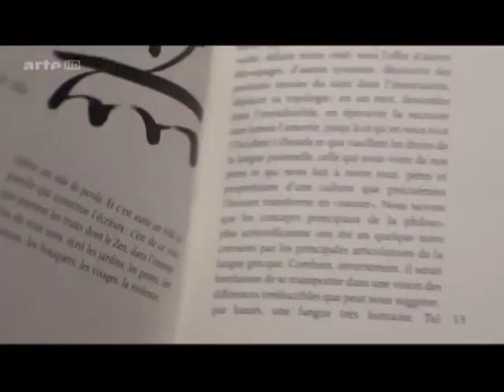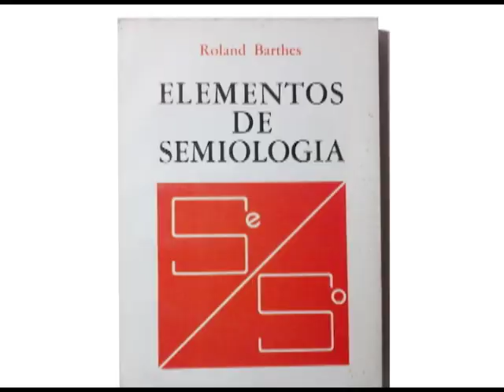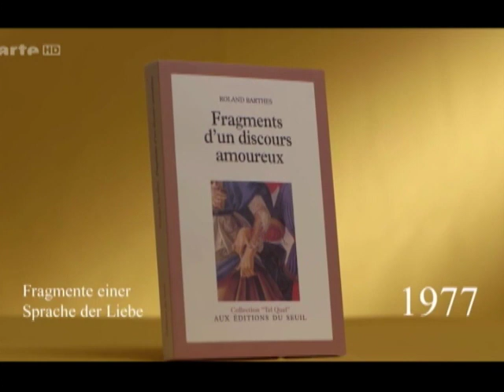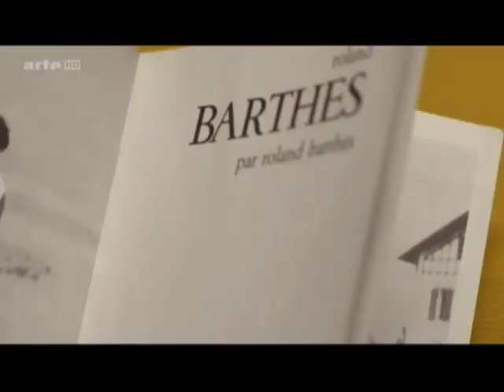CENTENARIO DE ROLAND BARTHES